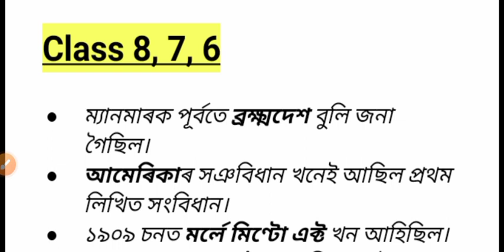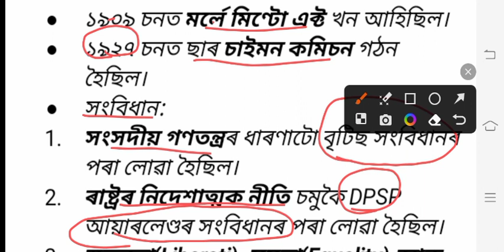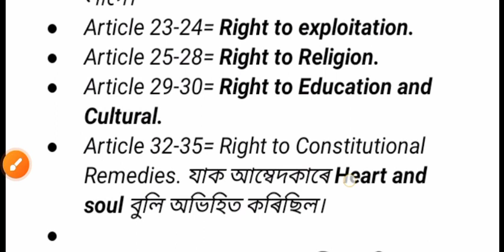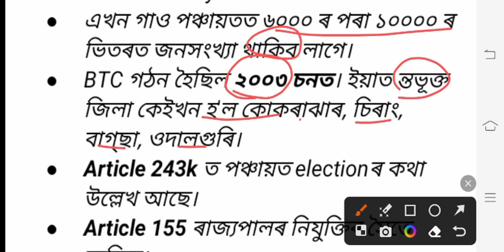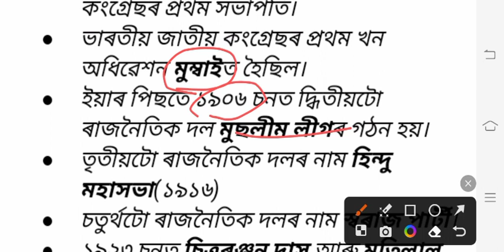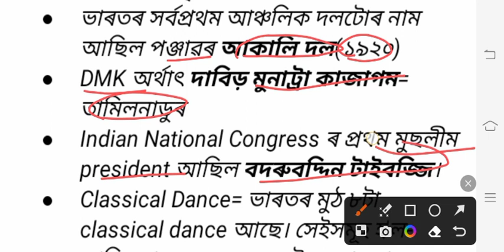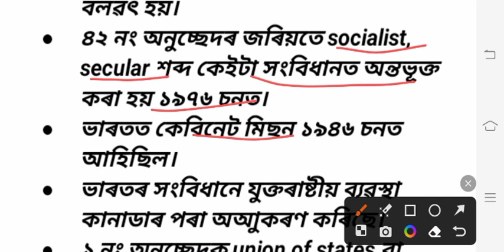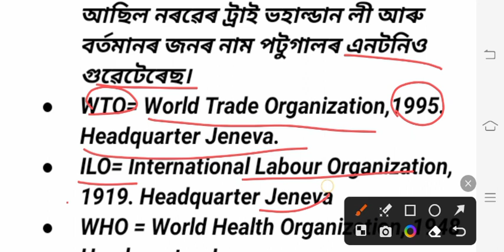SEBA Social Science Class 6 to 10 Complete Discuss সম্পূৰ্ণ অসমীয়াত | Indian Polity | Assam Polity